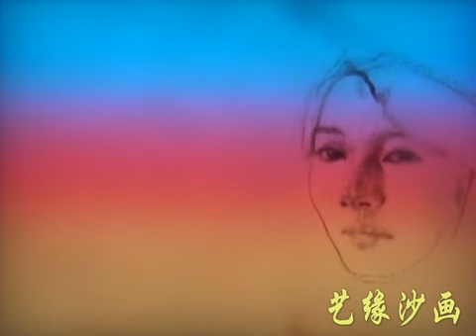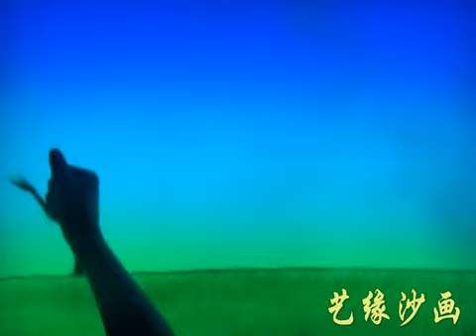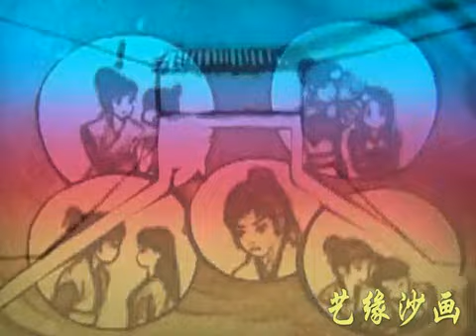Gu Family Book Sand Painting